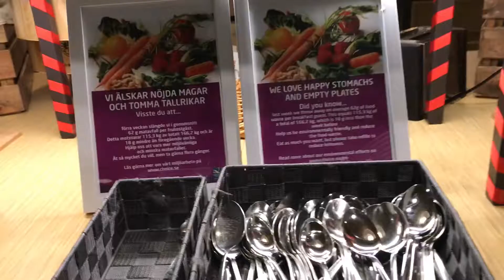Stockholm Day Trip | Exchange Vlog 2 | fernallyinEU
1.5 days in Arlanda before going over to Munich!

20th - 21st December 2017